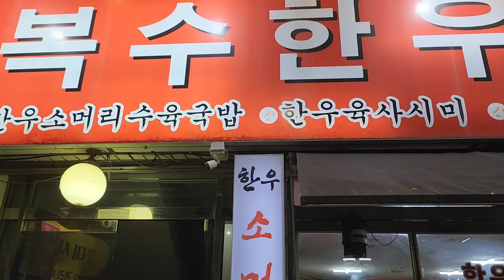진짜 한우 육사시미 !!뭉텡이!!그리고 간천엽 위깁니다ㅠㅠ😭